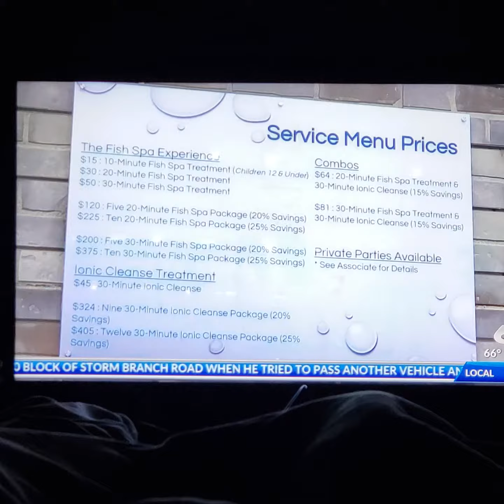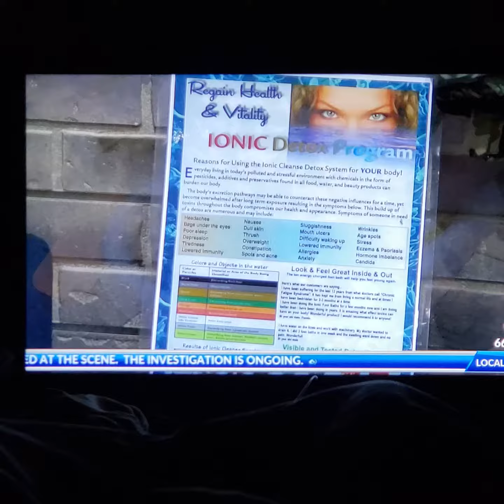Members of Faith Outreach Church Derrick and Shante Brown owners of Garra Spa of Augusta